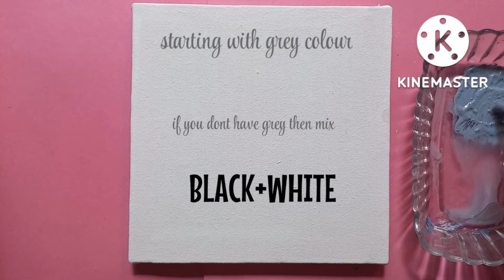painting using glitter and sequins|room decor painting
In this i am making painting using glitter and sequins.
glitter painting
room decor ideas
painting using sequins